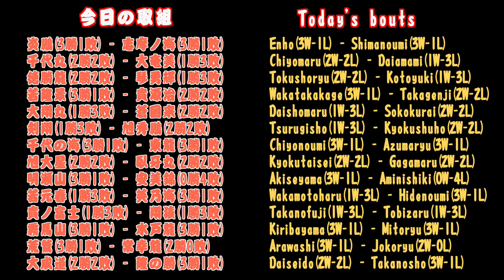2019大相撲大阪場所【五日目】十両取組ダイジェスト 3.14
すもちゃんYouTubeフレンド申請（ライブ通知用）

チャンネル内で利用している相撲写真の提供（Photographer NORI）